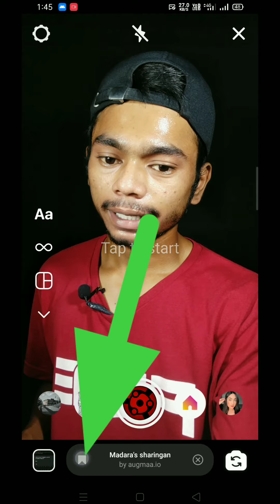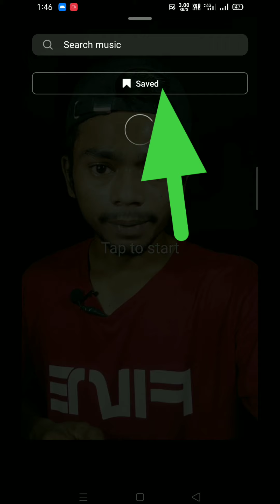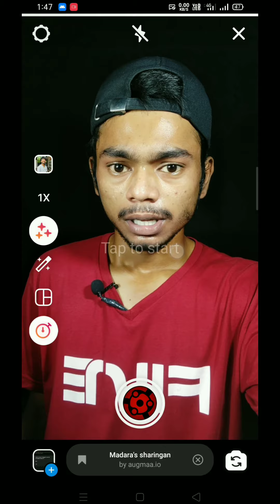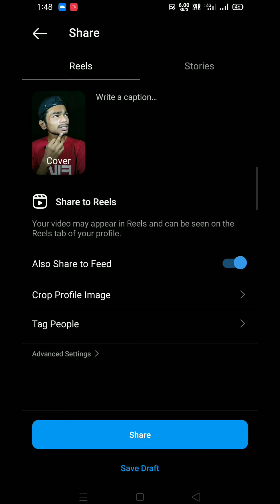Reels trending red eye effect । sharingan eyes edit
Hello dosto !

About video

Guys is video me trending reels red ya sharingan eyes effect video kaise banaye uske bare me bataya hai jo apke liye bahot important or usefull ho sakta hai to umeed hai apko ye video pasand aayegi.

1 reels trending red eye effect
2 sharingan eyes edit
3 sharingan eyes effect instagram
4 sharingan eye filter instagram reels
5 instagram trending red eye filter
6 sharingan effect tutorial
7 red eye effect video tutorial
8 i was busy thinking about baby i got issues
9 instagram reels trending video tutorial
10 how to make sharingan eyes effect video
11 how to make red eye effect reels
12 red eye video kaise banaye
13 laal ankh wali video kaise banaye